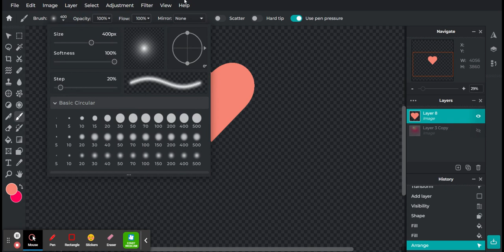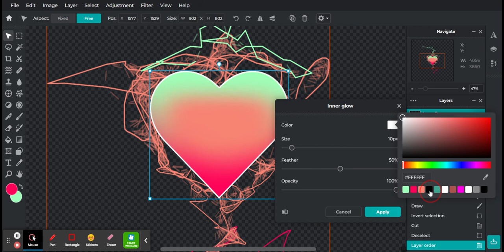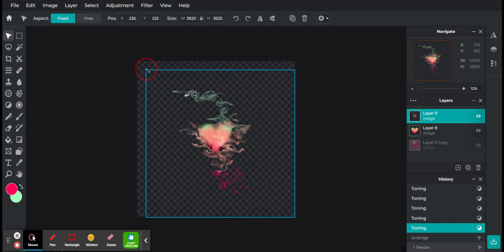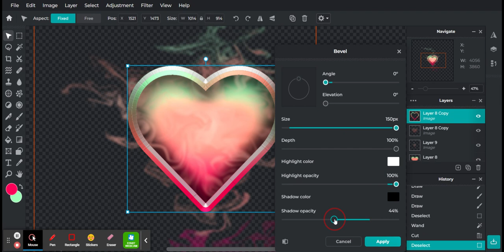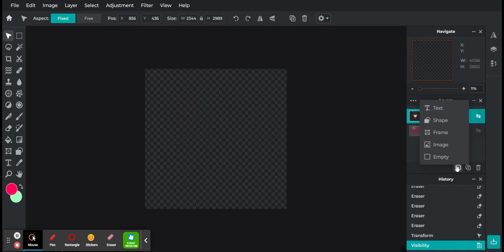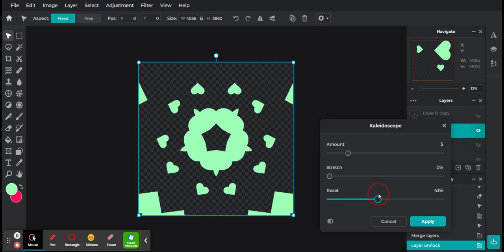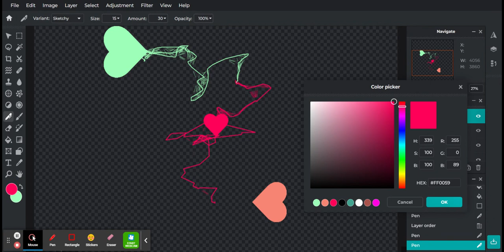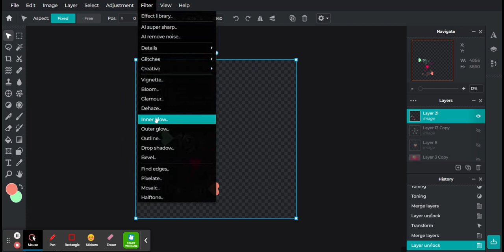Heart Art 1 PhotoEditorPixlrFreeAdvancedPhotoshop&ImageEditingTool